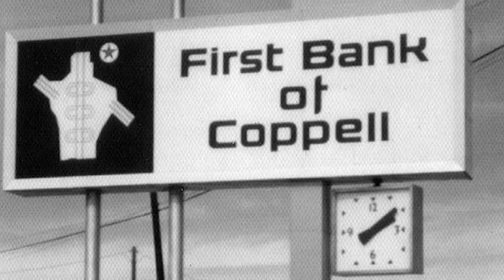Coppell, Texas: A History